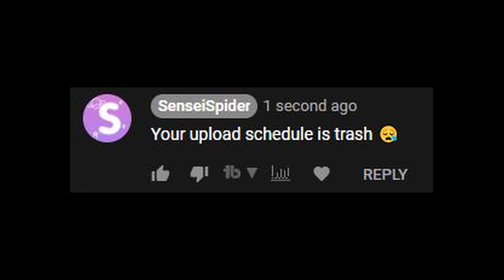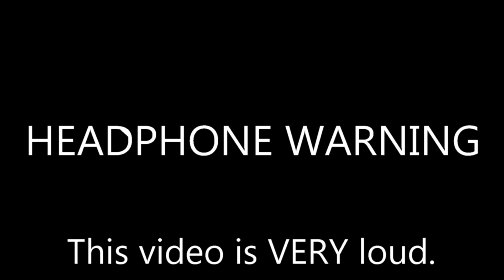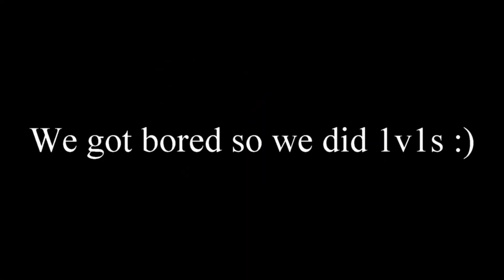CRYING IN VALORANT | Stream Highlights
Thank you so much for waiting! :)
Rane Fn:

Timestamps:
0:00 Intro
0:57 Stream Highlights